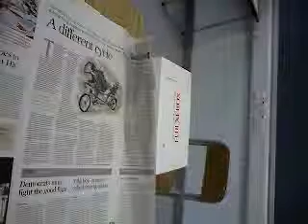ATS 6a paper box trick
some jokes played with a paper box in school